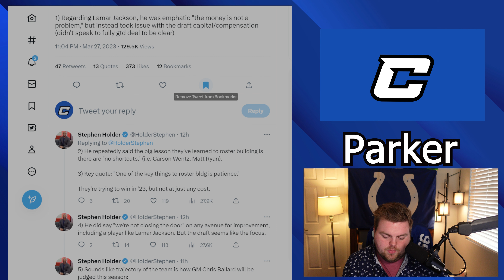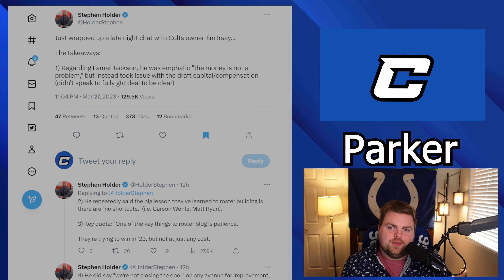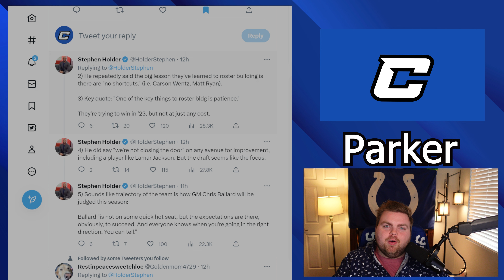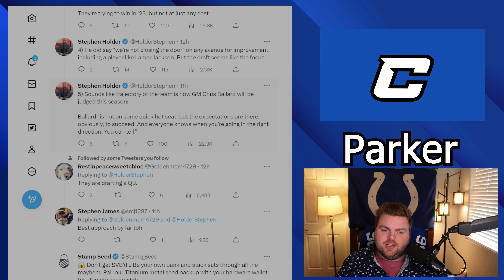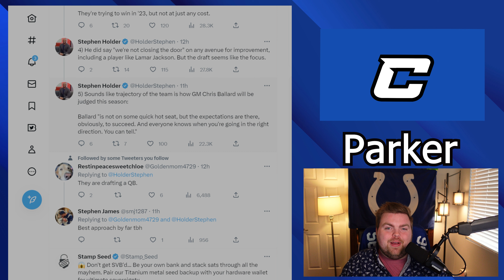What Mr. Jim Irsay's comments mean for upcoming 2023 Indianapolis Colts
Follow me for more up to the minute takes and opinions over @